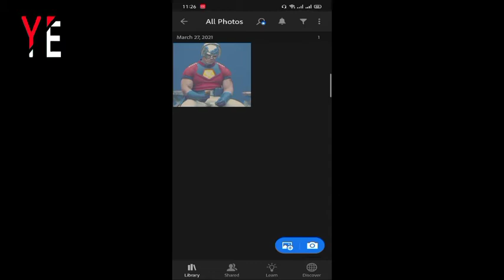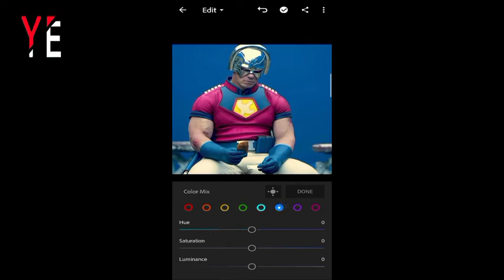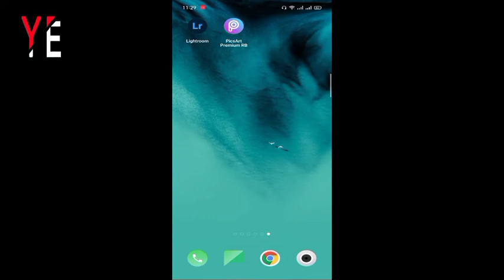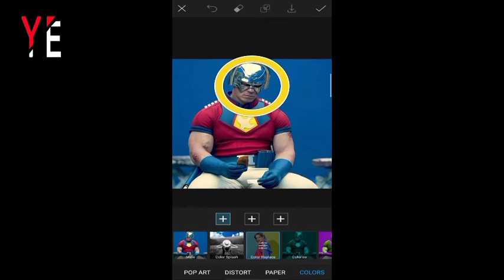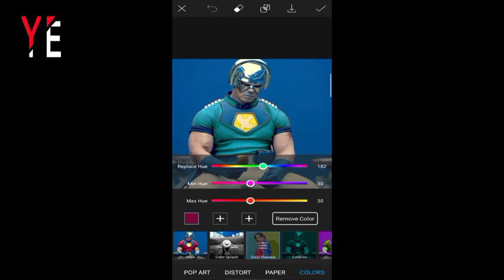تغيير الالوان بلموبايل ب Lightroom و Picsart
هتتعلم ازاي تحل مشكلة الالوان اللي بتواجهك في صورك و فلڤيديو دا هعملمك ازاي تغير الوان الهدوم وازاي تغير الوان اي حاجه قدامك وكمان بلموبايل بس وبكدا هتقدر تغير في الوان الطقم بتاعك اللي بلصدفه بتتصور بيه كل مره وتكون الصوره حلوه بأذن الله
التطبيقات:-
Lightroom:-

 Picsart:-